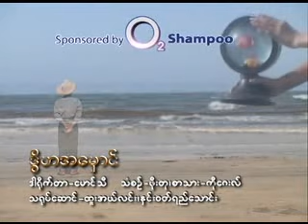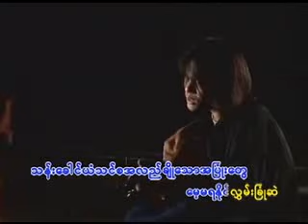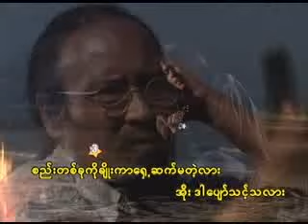Htoo El Lin - Dwi Ha Amhoung ထူးအယ်လင်း ဒွိဟ အမှောင်